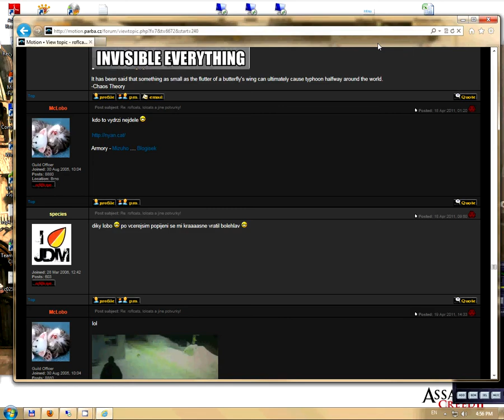nyan cat for a while